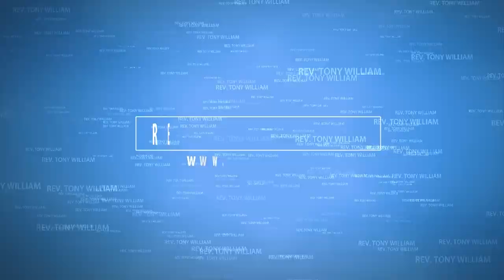Your Question? The LORD says to my Lord? Rev. Prof. Tony William